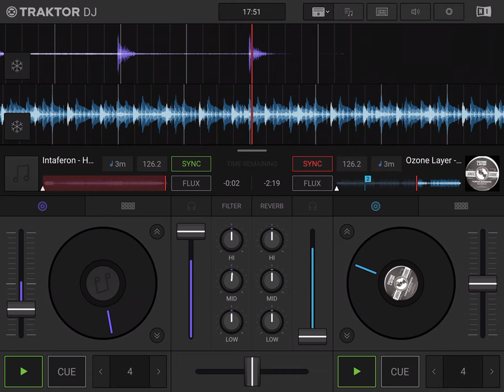INTAFERON - Hold The Bunker (Feel Real Big) (B) (OZONE MIX)